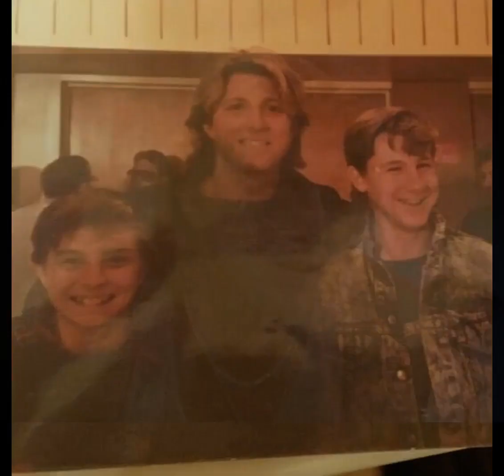William Zabka Fan Tribute(146)